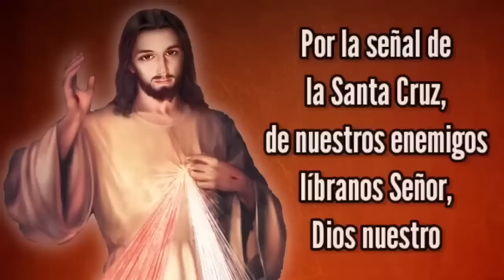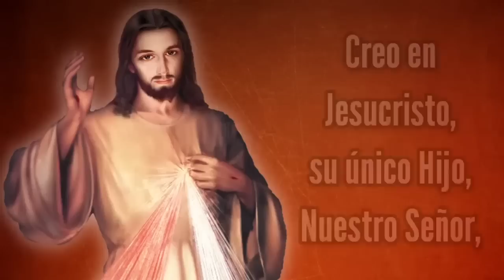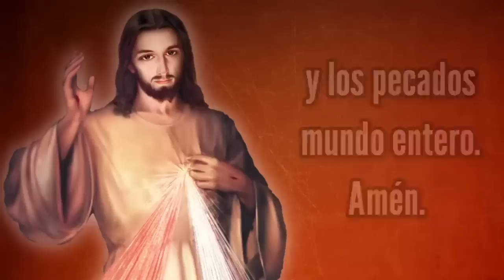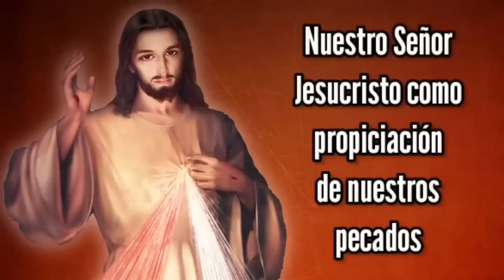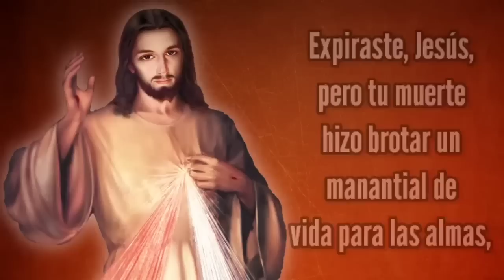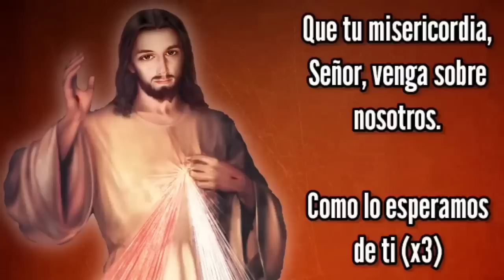Coronilla de la Misericordia | LUNES 13 de Febrero | Wilson Tamayo